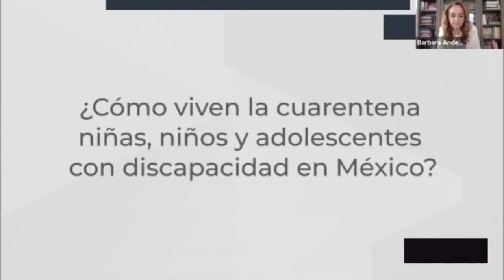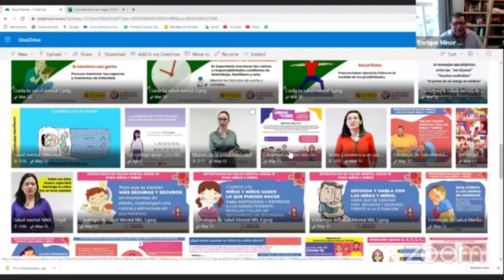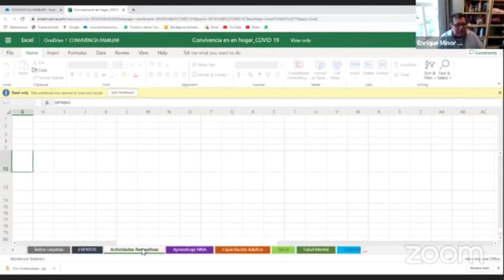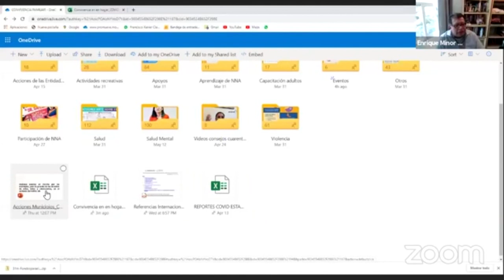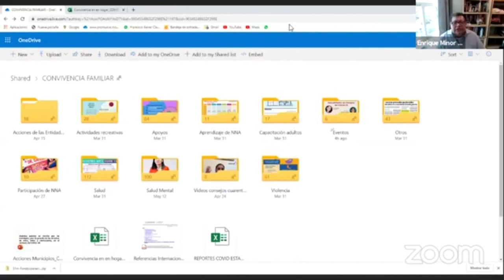Conversatorio: Vivir la pandemia con discapacidad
¿Cómo se vive la discapacidad durante la jornada nacional de SanaDistancia y cuál es el reto para una convivencia armónica en las familias? En La Secretaría Ejecutiva del SIPINNA y la Dirección General de Asuntos Religiosos de la Secretaría de Gobernación y la Asociación Civil Yo También, te invitamos a escuchar el onceavo conversatorio del ciclo Sana Convivencia y Derechos Humanos de Niñez y Adolescencia. ¡Únete al diálogo!
Panelistas:
Katia D ´Artigues | Yo También, A.C.
Juventino Jiménez | Punto Seis, A.C.
Jorge Font | Fundación Teletón
Barbara Anderson | Periodista Milenio